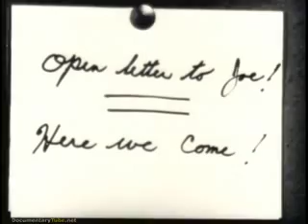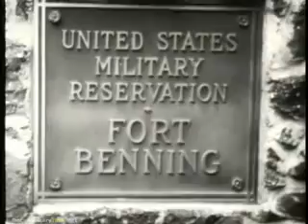WWII Document Patton's U S 2nd Armored Division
The 2nd Armored Division ("Hell on Wheels") was an armored division of the United States Army. The division played an important role during World War II in the invasions of North Africa and Sicily and the liberation of France, Belgium, and the Netherlands and the invasion of Germany. During the Cold War, the division was primarily based at Fort Hood, Texas, and had a reinforced brigade forward stationed in West Germany. After participation in the Persian Gulf War, the division was inactivated in 1995. Its units were later transferred to the 4th Infantry Division.